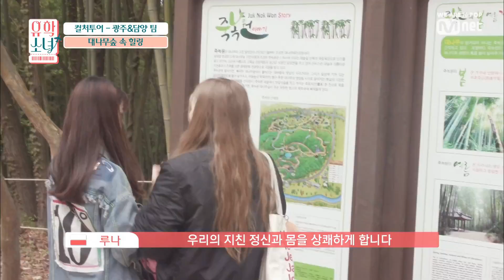UHSN [6회] '더 오래 머물고 싶어' WE ♥ 담양 죽녹원 190627 EP.6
[6회] '더 오래 머물고 싶어' WE ♥ 담양 죽녹원

K-POP을 사랑하는 전 세계 10개국 소녀들이 한국에 왔다!

국적, 나이, 문화도 모두 다른 소녀들의 좌충우돌 한국 유학 생활!

Mnet ‹유학소녀›
매주 목요일 밤 11시 본방사수♥